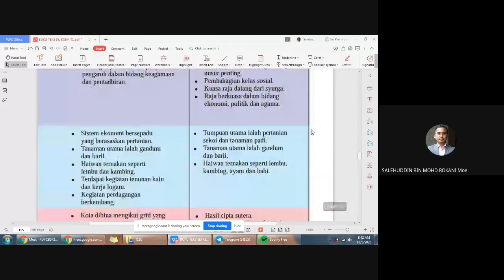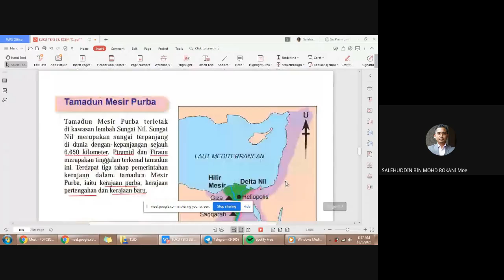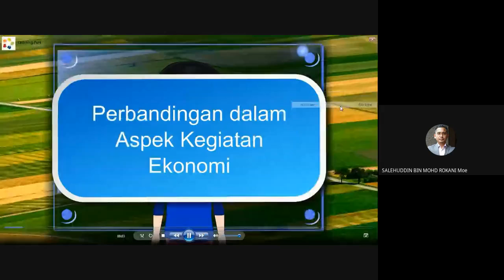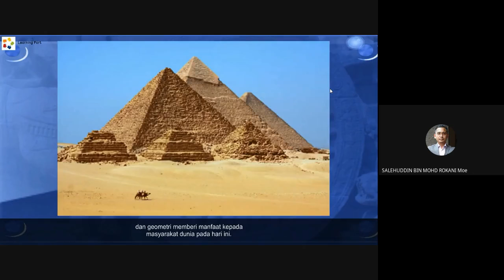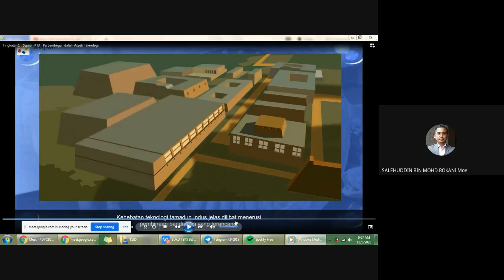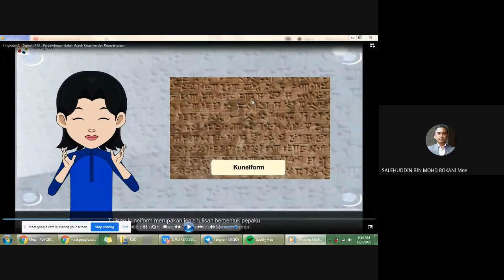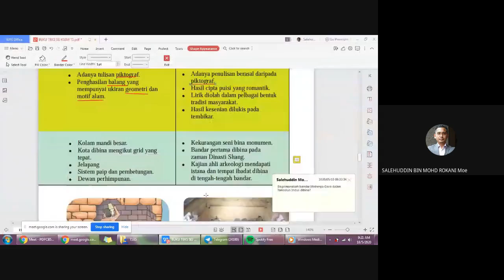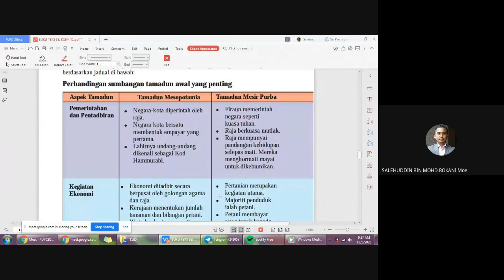PDPC BAB 5 BAHAGIAN 2: PERBANDINGAN SUMBANGAN TAMADUN AWAL DUNIA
SEJARAH KSSM TINGKATAN 1